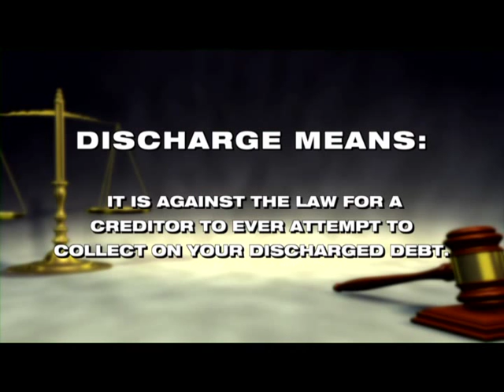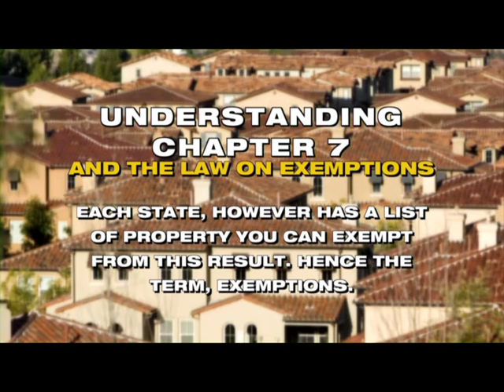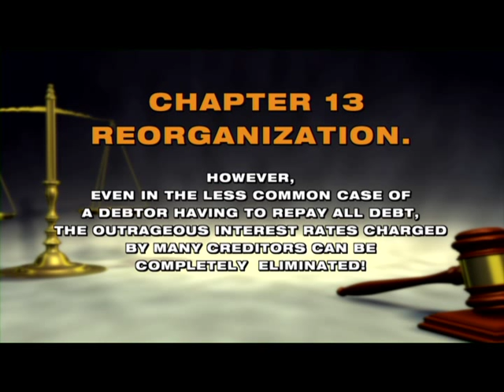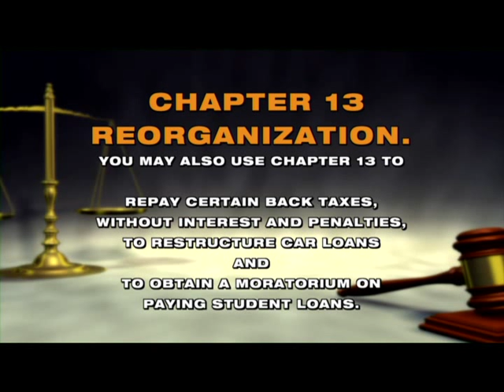Benevento Bankruptcy Basics Video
informative video on the basics of filing Nevada Bankruptcy